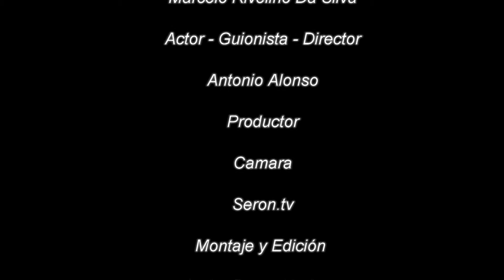Almeria Plató de Cine Director Brasileño en Almeria